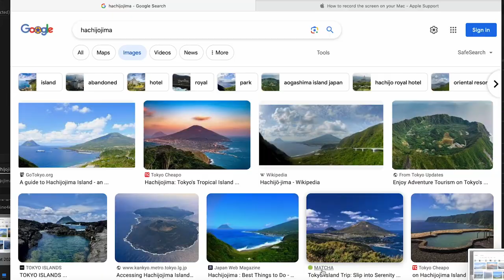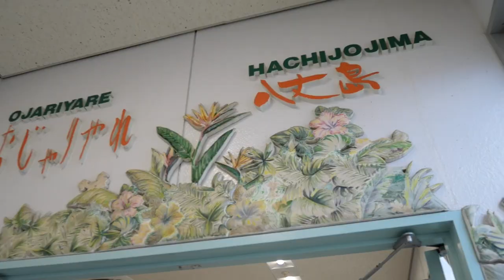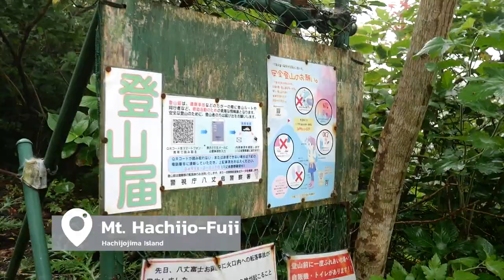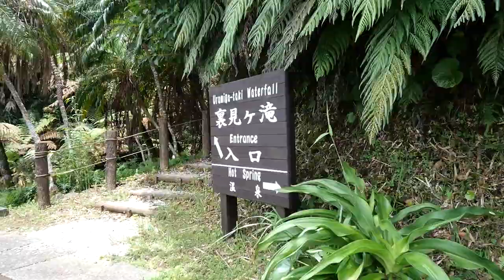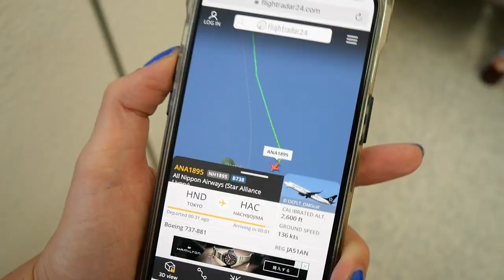Hachijojima an island paradise in Tokyo | Weekend Getaway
We are so excited to take you along to this beautiful island called Hachijojima. It is actually still part of Tokyo. Easily accessible by plane or ferry, perfect for a weekend getaway.
If you are flexible for the date you want to travel, you could get pretty good deals for the flight and hotel.

We stayed at Lodge Ocean and enjoyed really delicious and fresh dinner and breakfasts. And as we are traveling with two small children, we stayed at a Tatami room so that we did not have to worry about them rolling down from the bed.

The nature is absolutely beautiful and there is quite a lot to discover and it is such a nice contrast from the busy life we have on the mainland.

Sandra and Yusuke

Lodge Ocean